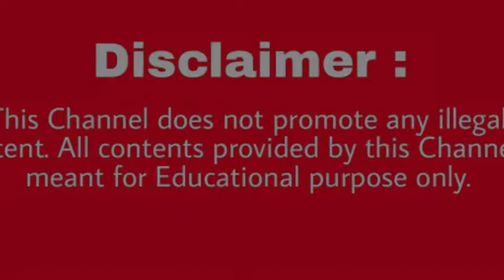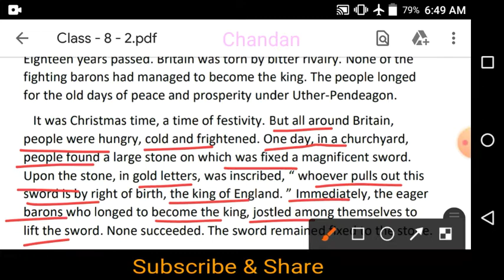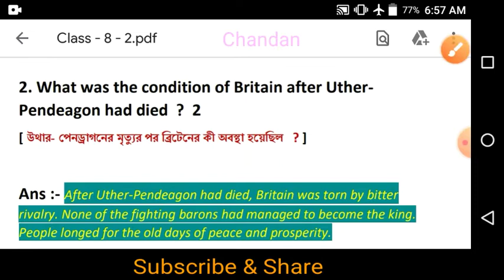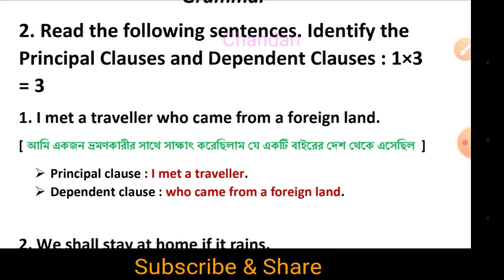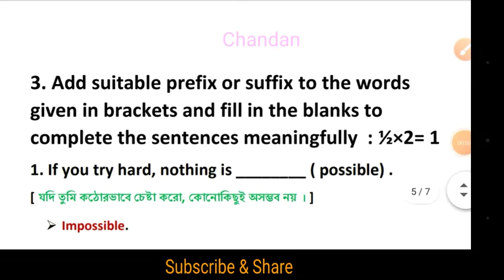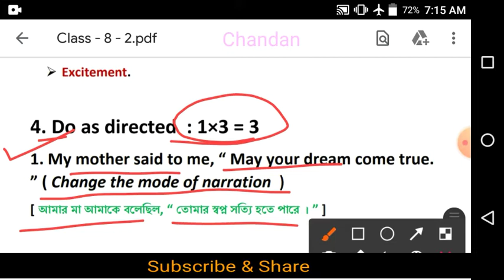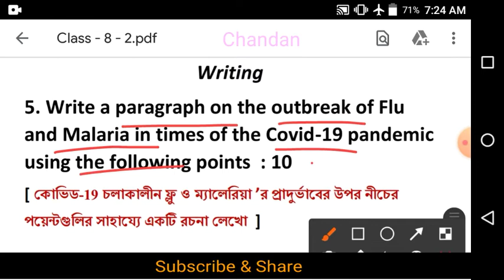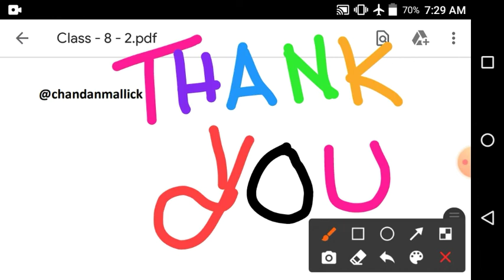Class - 8 English | Ray and Martin English Question Bank 2022 | Class - VIII English | MQP - 2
• History
• Geography
• Physical Science
• Life Science
• Politics & Constitution
• Economics
• Lucent GK Book
• General Knowledge
• English Literature
• TET preparation
• Civil Service Preparation
• Anthropology
• Environment Science
Today's Assignment -

● Page -  162
● MQP - 2
● A King's Tale
● Ray & Martin